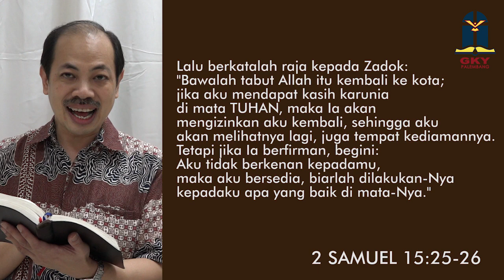Tetap kuat menghadapi masalah | Renungan Pagi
Renungan Pagi GKY Palembang 17 September 2020
oleh Pdt. Surja Soedipan